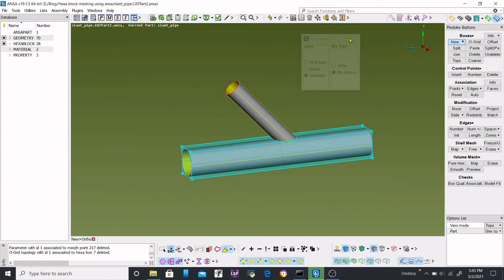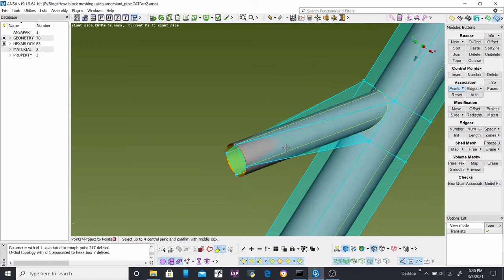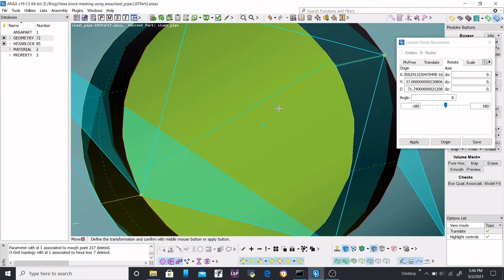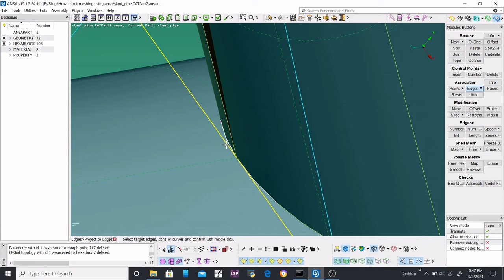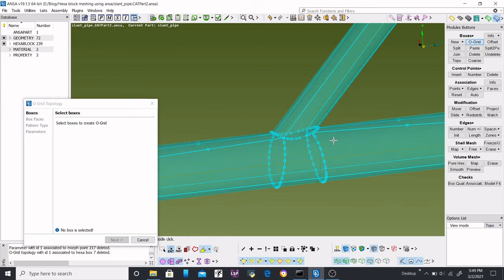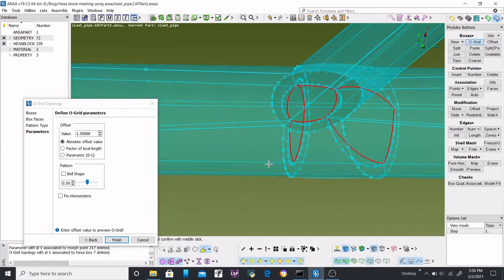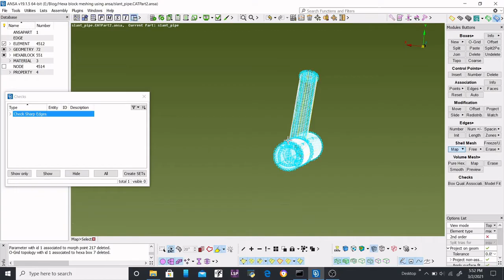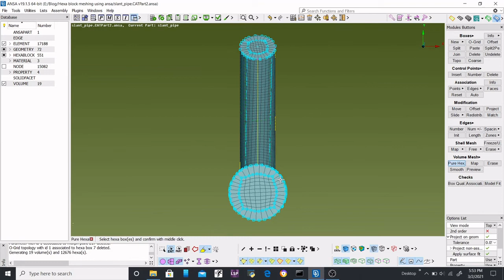Hexa meshing Using ANSA: O-grid generation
Circular part may face high angle distortion problem during hexa mesh. This can be easily overcome by using O-grid in circular part. In order to practice and complete model, visit